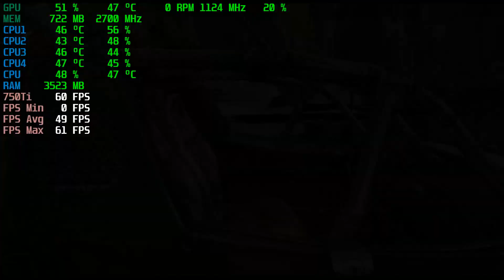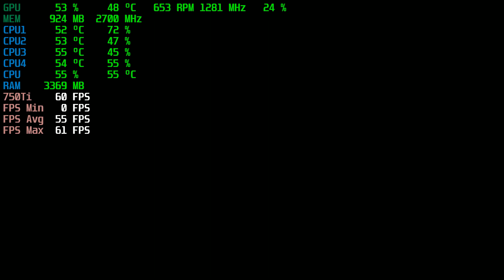Rage | GTX 750Ti 2GB + i5-3450 + 8GB RAM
Rage Tested with the GTX 750Ti 2GB + i5-3450 @ 1080p Low/Medium/High/Ultra Settings..

Low Settings: 0:00
High Settings: 5:48

PC SPECS:

CPU: i5-3450 Quad-Core @ 3.10GHz 6MB Cache
Motherboard: Dell Vostro
Video Card: ASUS GeForce GTX 750Ti OC 2GB GDDR5
RAM: 8GB DDR3 1600 MHz (1*4GB x 2*2GB)
Hard Drive: WD 500GB HDD 7200rpm
PSU: Cool Master Extreme 2 | 625w